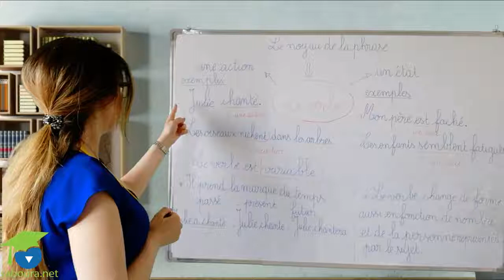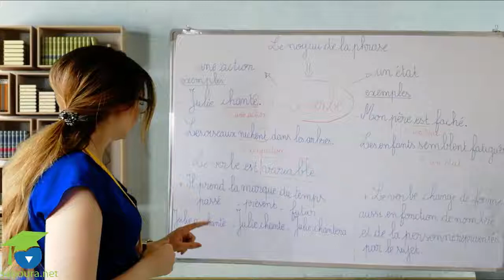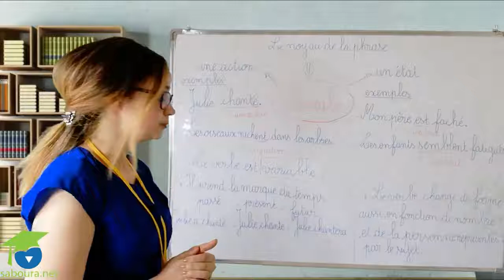راجع القواعد الاساسية للفرنسية مع المعلمة مريم لمزيد الفيديوهات زورو موقع